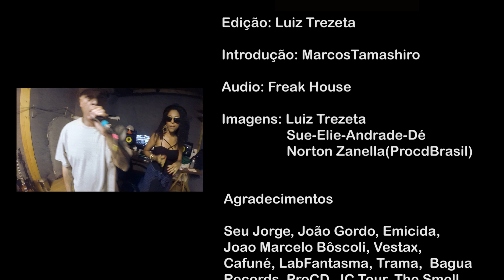RZO - "A Volta"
Todos são manos!